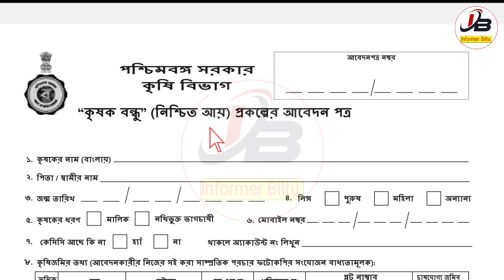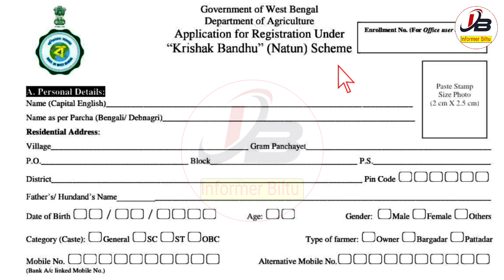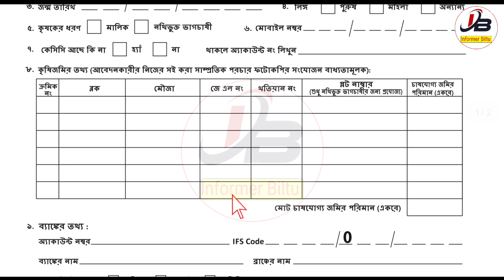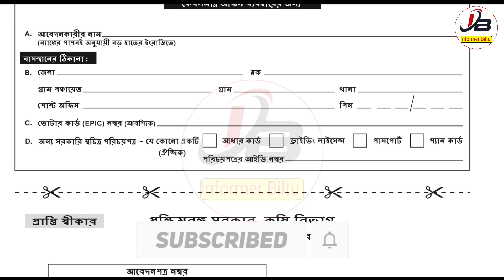krishak bandhu aadhar link | krishak bandhu aadhaar link | krishak bandhu aadhar card check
কৃষকবন্ধু আধার লিঙ্ক